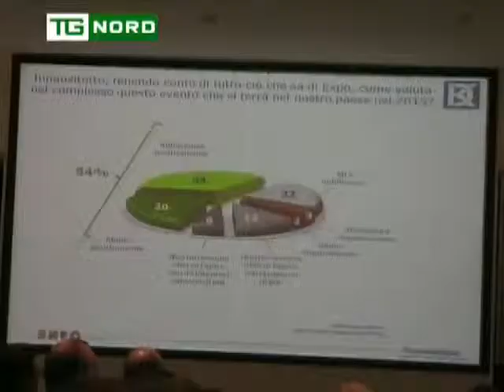Regione Lombardia - Intervista Maroni Expo